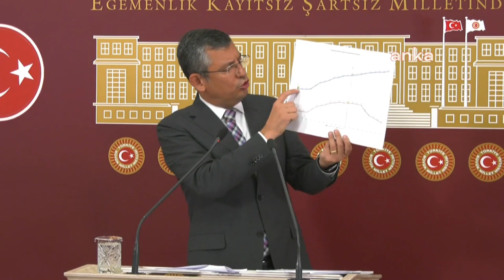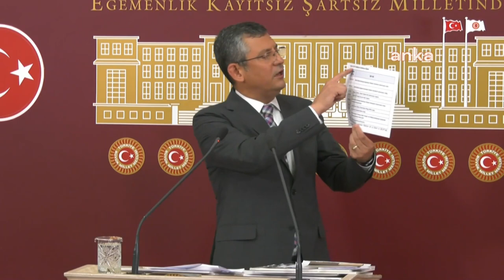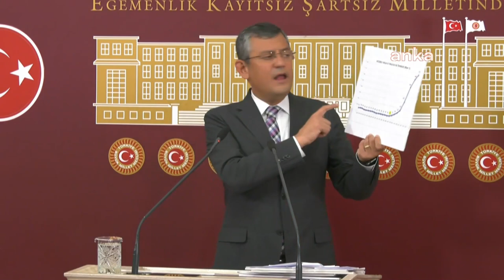ÖZGÜR ÖZEL BASIN TOPLANTISI 30/09/2022